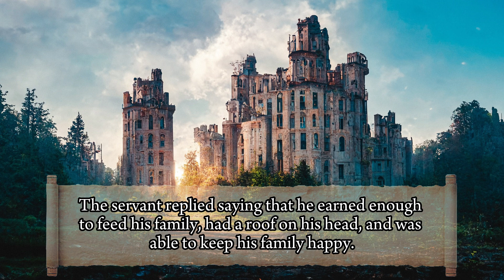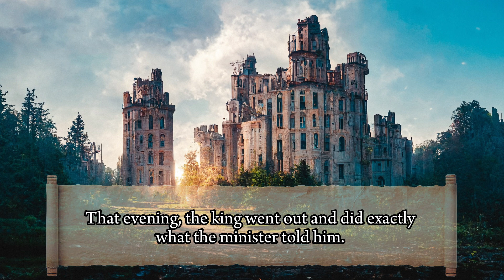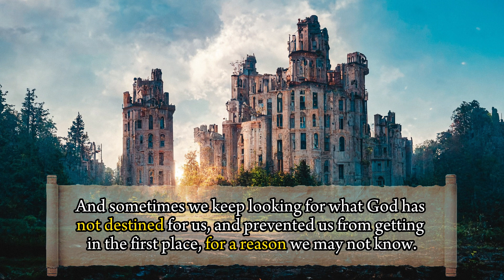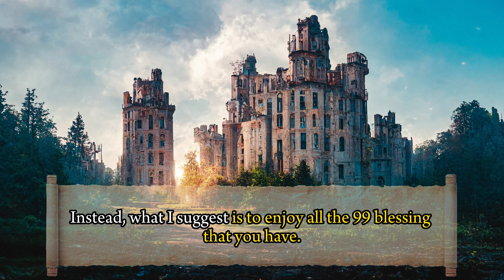The Rule of 99: A Powerful Lesson in Gratitude and Happiness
In this heartwarming tale, a king who seemingly has it all is unhappy, while a simple servant who has very little is content and joyful. When the king learns about the "Rule of 99," he discovers a powerful lesson about gratitude and appreciating life's blessings.
This story serves as a beautiful reminder to us all to focus on the numerous things we have to be grateful for, rather than fixating on the one thing we do not. Watch this inspiring story now to discover the key to true happiness and gratitude.

00:00 Once Upon a Time
00:57 The 99 Rule
02:25 Wisdom